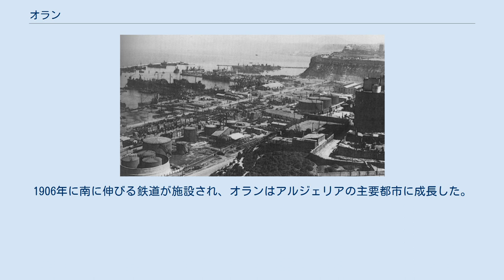オラン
オラン（Oran、アラビア語：وهران‎/wahrān）は、アルジェリア北西部に位置する同国第2の都市である。
2006年時点の人口は683,000人。
オラン県の県都に定められている。
「オラン」の名前は「二頭のライオン」を意味する言葉である。
 アルジェリアの主要港の一つで、商業の中心地でもある。
バーが建ち並び、夜毎にコンサートやダンスショーが催されるオランはアルジェリアの歓楽地の一つにも挙げられる。
オラン市内には3つの大学があり、オランの旧市街部にはカスバ（城砦）や18世紀に建てられたモスク（寺院）などがある。
また、アルベール・カミュの小説『ペスト』の舞台としても知られている。
 第二次大戦下のオラン港（1943年） 903年にイベリア半島のイスラム教徒によって商業の拠点として建設された町がオランの始まりである。
オランはイベリア半島への小麦粉の供給地となり、ムワッヒド朝、ザイヤーン朝の時代に繁栄した。
1509年にスペインのシスネロスに占領され、町は衰退する。
1708年にオランはオスマン帝国に征服される。
1732年に再びスペインが奪い返したものの、オランの貿易都市としての必要性が下がったため、時のスペイン王カルロス4世はオスマン帝国に町を売却した。
1791年にオランはオスマン帝国に編入され、オラン州の州都に定められた。
オスマン帝国の支配は1830年にフランスがアフリカの植民地の拠点としてアルジェリアを占領するまで続く。
1831年にフランスに併合された後、ヨーロッパからの入植拠点として近代的な市街地が建設され、20世紀後半のアルジェリア独立後の大都市の原型となった。
 フランス植民地時代のオランは200,000人のヨーロッパ系入植者が居住する、ヨーロッパ風の近代的な都市として繁栄を享受していた。
第二次世界大戦時には事実上半ばドイツ占領下にあるヴィシー政権下に置かれ、1942年後半のトーチ作戦で連合国軍によって占領されるまでそれが続いた。
フランス海軍の艦隊がドイツの手に渡るのを恐れたイギリス軍がフランスに対して艦艇をイギリスの港に回航すること、自沈すること、英軍と戦闘を交えること（艦隊を壊すため）などの最後通牒を突きつけるが、フランスはこれを拒否したためフランス艦隊が停泊しているアルジェリアのメルス・エル・ケビールで戦闘が始まった（メルセルケビール海戦）。
オランにも艦艇が10隻ほど存在したため、ここでも戦闘が行われていた。
 1954年からアルジェリア独立戦争が始まるまで、オランはフランス領であり、北アフリカの中でも特に多くのフランス人を始めとしたヨーロッパ人（ピエ・ノワール）が居住していた。
しかし、アルジェリア独立戦争が終わるまでにほとんどのヨーロッパ人やユダヤ人がフランスに去った。
特にアルジェリア独立時の1962年7月5日にオランで起きたヨーロッパ人の大虐殺は、彼等のアルジェリア外への脱出を促進した。
これによりオランはわずか3ヶ月で人口が半分にまで減少した。
1962年7月5日以降は独立に伴い、アルジェリア領となる。
 オランは海と丘陵に囲まれた都市で、南の後背地には平原が広がっている。
ラブランカと呼ばれる旧市街は丘陵地に形成され、オスマン帝国によって建設されたカスバに囲まれている。
他方、新市街は鉄道路に沿って南東に広がっている。
 スィーディー・ハイドゥールの丘に建てられたサンタクルーズの城壁は16世紀後半にスペインによって建てられたもので、その下には1847年のコレラ流行の犠牲者を追悼するためにフランスによって建立された大聖堂が建つ。
 カーヒナ広場のオラン市立図書館はフランス植民地時代に建立されたキリスト教の教会を転用したもので、外側にかけられていた十字架は外されているが、内部は教会時代の面影を色濃く残している。
 スィーディー・ハイドゥールの丘の洞穴では鶏を生け贄とする願掛けが行われ、町の守護聖者とされるスィーディー・フワーリーの廟は女性の参拝者で賑わっている。
 ライ音楽の発祥地であり、現在も盛んである。
アラブ人で最も有名な世界的歌手の一人であるライ歌手のシェブ・ハレドやロックミュージシャンのラシッド・タハはここの出身である。
 ほか、作家のアルベール・カミュやヴァイオリン奏者のアキム・エル・シカメヤ、ファッションデザイナーのイブ・サンローランもオランの出身である。
 スペイン統治が長かったため、住民の言葉はスペイン語の影響を受けている。
 オランの郊外、港湾で...